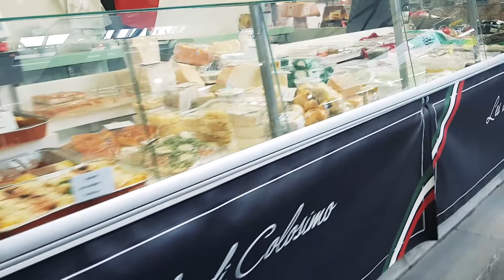🇫🇷 Local Market lockdown visit 🚗 (Paris)(2020)| எங்கள் ஊர் சந்தை எப்படி இருக்கும்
In this video you will be finding our local market in 🇫🇷 Paris. A local french market visit in 🇫🇷 Paris. This local french market functions 2 times a week during lockdown in Paris. In some areas in Paris the local market is shut during this lockdown period in Paris. Lets watch and enjoy how well organised the local market during this lockdown period in Paris, France!!!

This Channel delivers you more interesting things on cooking, events and much more information in France. Explore along with us via Vlog in Tamil, English and French.